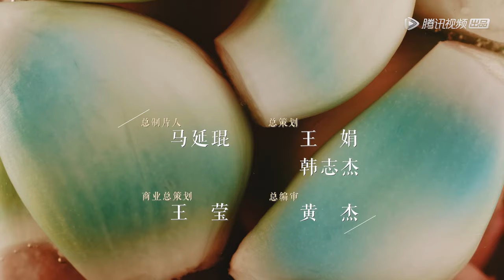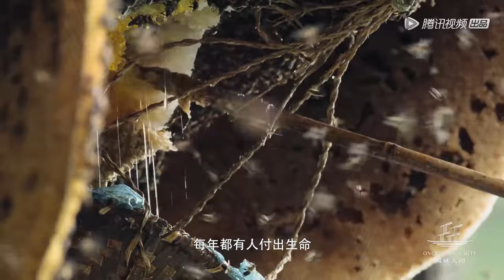MULTI SUB【风味人间第二季 Once Upon a Bite S2】第一集 甜蜜缥缈录 | 腾讯视频 - 纪录片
周五至周一晚上八点更新两集，共八集。
山川依旧，风味不改，本季《风味人间2》从全世界的角度出发，在特色鲜明的美食之中找出千丝万缕的联系，探究相同食材的不同做法、不同食材的相同做法、不同做法的相似味道。寻找新鲜、猎奇、少为人知的食材，提供趣味和知识，不断创造意外之喜。